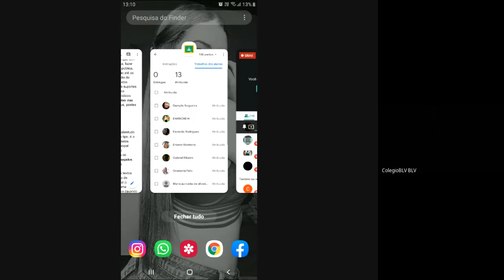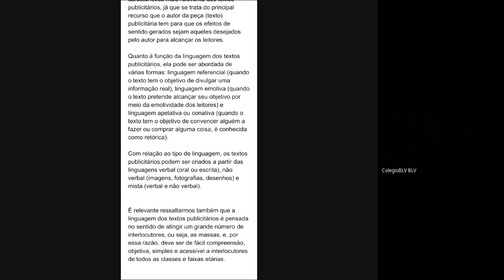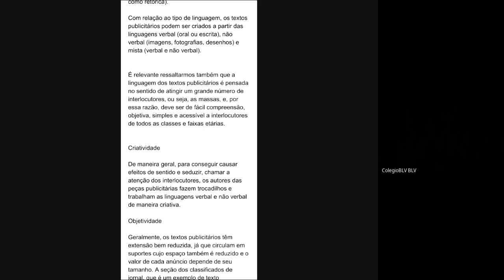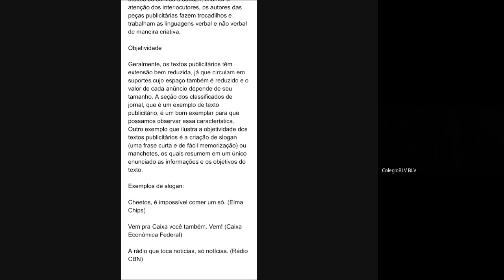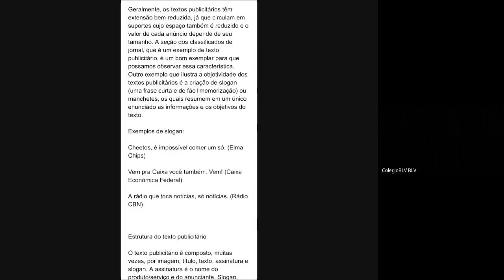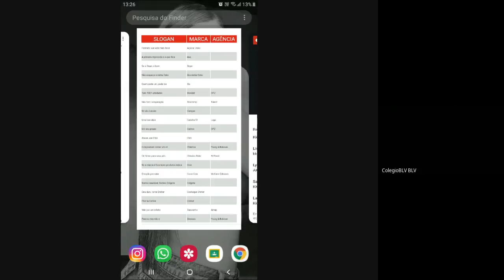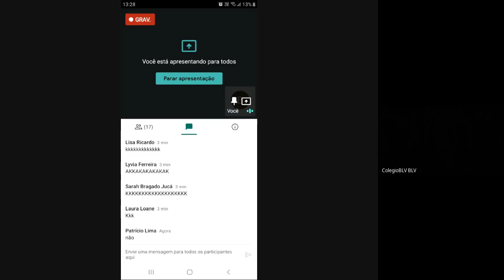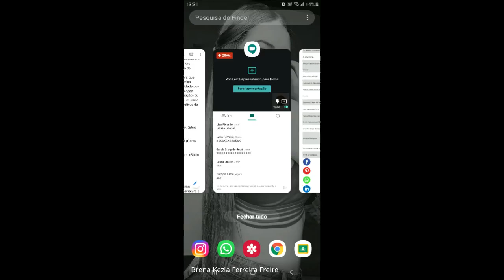29/10/2020 - Português - 9º ano